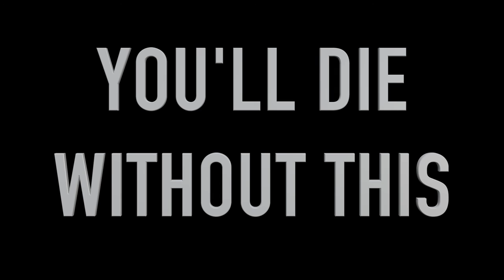You'll DIE Without This | Daily Swole 126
Without this, you WILL DIE. It's not a question of IF, it's a question of when. This you need to live, to thrive and to get results. And trust me, you better have this shit on point.

GO PREMIUM HERE!

Exclusive access to advanced education, accountability, community and direct support has begun.

Those of you that have been following and supporting me for these past few months, this is for YOU!

I have been trying to figure out how to provide more DIRECT and DETAILED value to a great number of you.

With exclusive access to the PRIVATE CLOSED Facebook Group you will be privileged to

#1 - My E-book:get The 7 Pillars of Swolenormous

#2 - High-level fitness education

#3 - Consultations and habit breakdowns

#4 - Nutritional guidance

#5 - Personal program design

#6 - Exclusive educational videos on exercises, yoga, nutrition, motivation and lifestyle habits

All wrapped up in a tight knit community with like minded individuals with varying experience and backgrounds!

Think of it as elite personal training for a fraction of the cost. Less than Netflix and 100 times the GAINS!

**Periscope and BUSKER - DAILY @ 12 Noon EST @Swolenormous**

DailySwole is an educational platform with main topics and LIVE Q&A throughout the show. Very interactive and features real topics often requested by the audience prior to the broadcast.

DrivingWhileGaining is where questions about fitness and life are answered. Dash's experience in all areas of fitness is a mosaic of successes and failures, and the lessons learned have been priceless. Now they are all here for you to enjoy.

SwoleMotion is a "day in the life" diary style vlog following Dash around while he puts on ridiculous amounts of muscle and works on developing his brand. Social experiences, personal stories and workout clips comprise a very intimate setting and makes for a stellar series.

SwoleSnaps are clips either broken up or compilation of daily posts on SnapChat. Some are longer, some are shorter, some are educational and some are just straight hysterical. You never know what you're gonna get with SwoleSnaps!